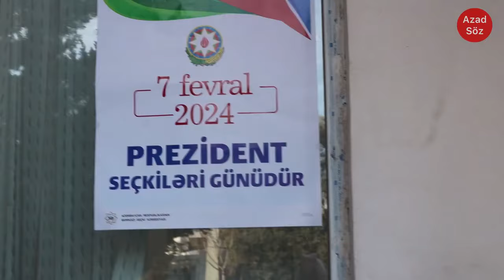Bakı əhalisi İlham Əliyevə qarşı ETİRAZ, yeni prezident tələb edirlər